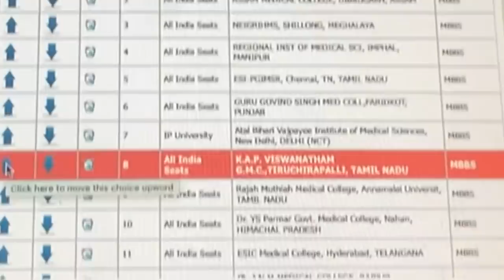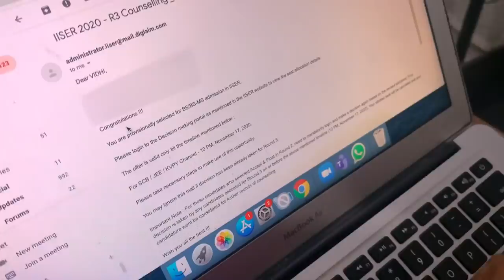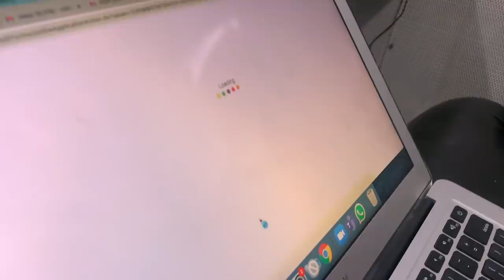NEET AIQ and IISER counseling result *College search*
Vidhi's search for college continues as she gets result for first counseling of NEET AIQ, and the third counseling for IISER.